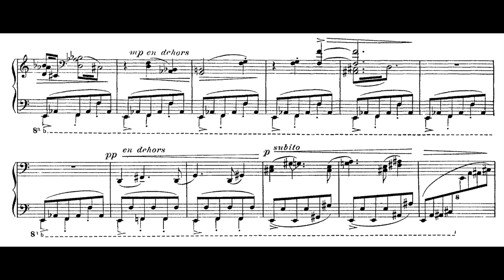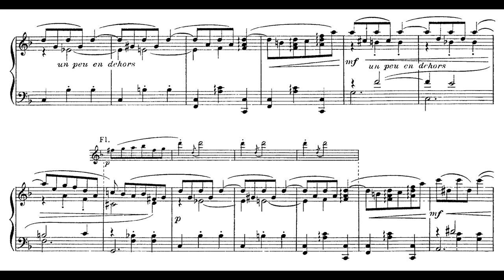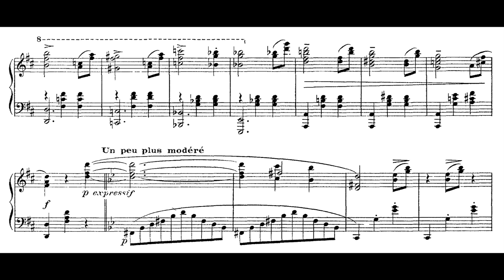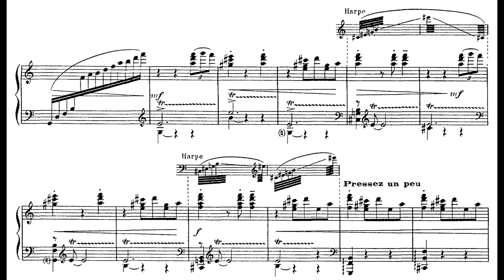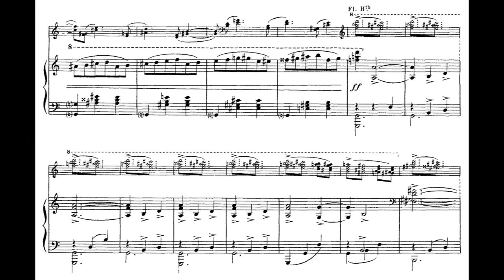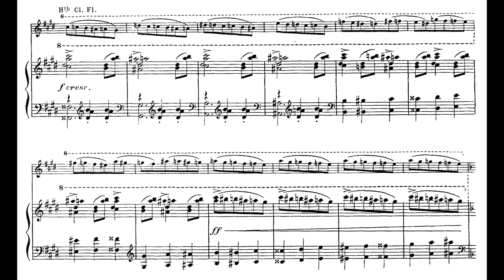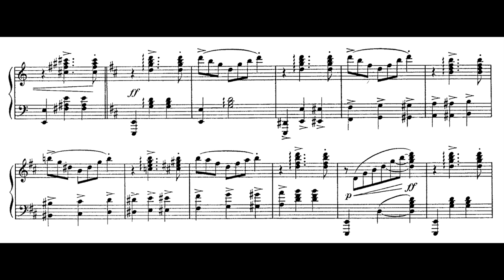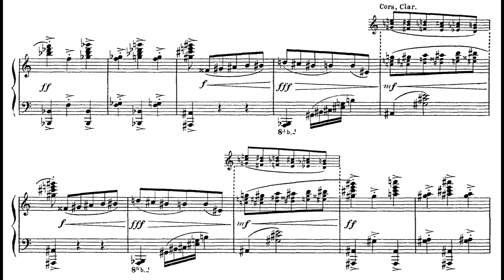Maurice Ravel - La Valse (Seong-Jin Cho)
Maurice Ravel - La Valse (piano transcription)
pf: Seong-Jin Cho

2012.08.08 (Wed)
@67th Duszniki-Zdrój International Chopin Piano Festival

*I do not make a profit on ANY CONTENTS in my channel ang blog, even my activity.